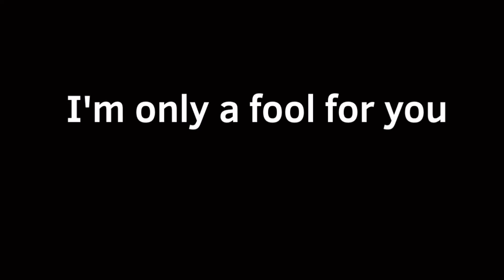I'm only a fool for you. Animation meme. Flipaclip. Gift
Hehe gift for my online children

I SWEAR I'M DOING A GUESTY ANIMATION I HAVEN'T LEFT THE FANDOM
I'M WORKING ON UT RN♎️⚧♎️🚼♎️♎️🔣♎️🔣⛎🔣

My Prounouns

Just call me any pronouns I don't care

Apps
✨Apps used✨
Flipaclip premium- fps10
Capcut
KineMaster premium

Credits
Inspired By: all of the fool for you memes

Other social media I use!

꧁Discord tag: Karl_Animatez🍪#1277꧂

( ˘ ³˘)♥︎♡´･ᴗ･`♡

I pretty sure that’s all
Now that you read the description have a cookie and have a lovely day on YouTube my little waffle 😌✨🍪💖